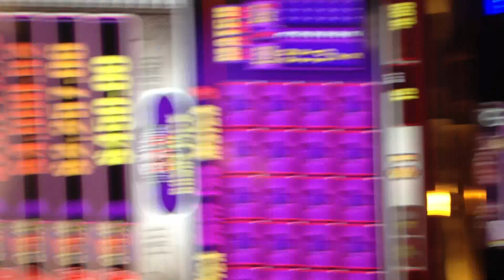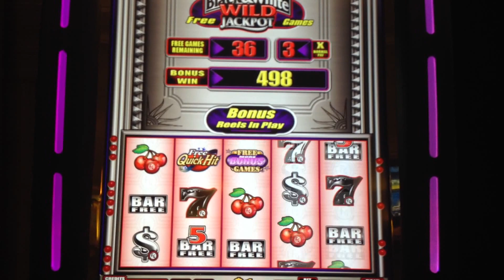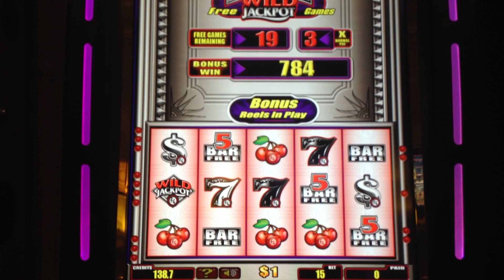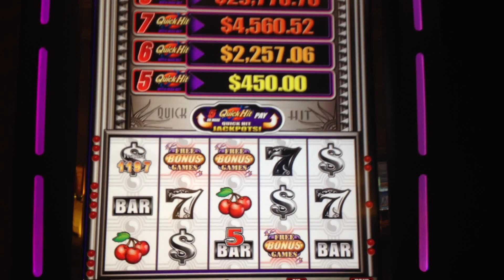Quick Hits High Limit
Quick Hits in Palazzo High Limit Room, betting $15 a push and I got the bonus with 20 plus 5 spins and then a retrigger for max spins of 50. Considering I had 50 spins it was a bad bonus for $1 Quick Hits. It actually re-triggered during bonus 2 more times, but there's a max of 50 spins on bonus so they didn't count. :( Fortunately after the bonus I hit 6 quick hits for another $750.00.

This was taken with my Iphone instead of usual camera so for the first 30 seconds the video is rotated incorrectly. Sorry!